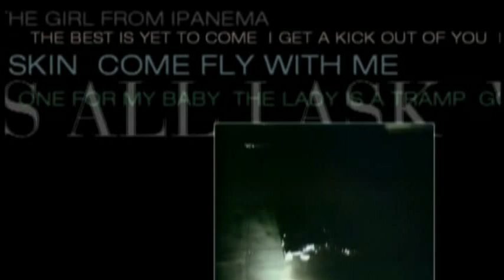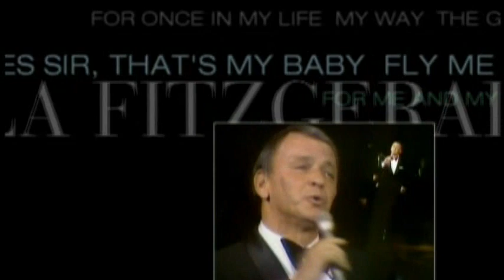FRANK SINATRA - A MAN AND HIS MUSIC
FRANK SINATRA - A MAN AND HIS MUSIC TRILOGY -DVD Trailer